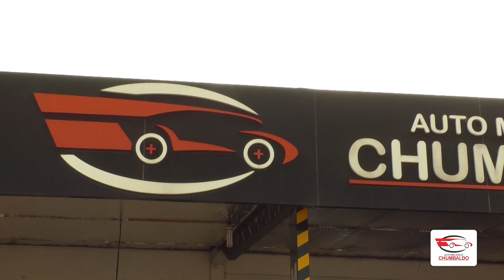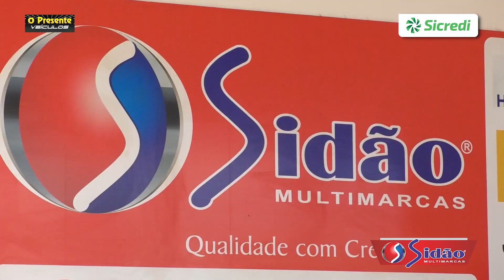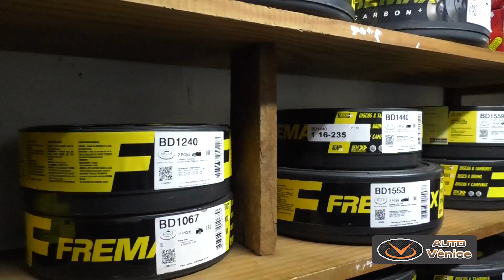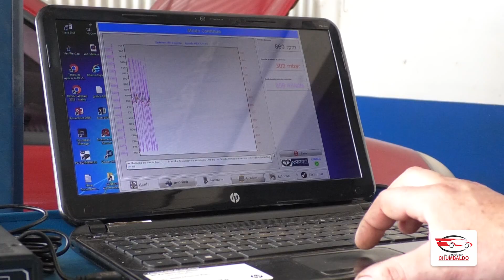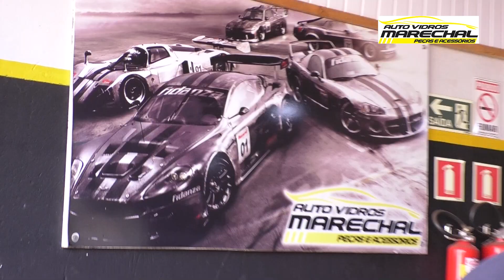Último programa do ano e vocês achando que não teríamos mais novidades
O Presente Veículos teve como objetivo durante estes meses, mostrar e fomentar a qualidade dos produtos e serviços das empresas da nossa cidade. E neste último episódio não poderia ser diferente.

Confira o que preparamos para vocês!